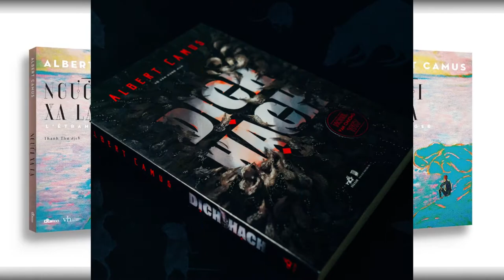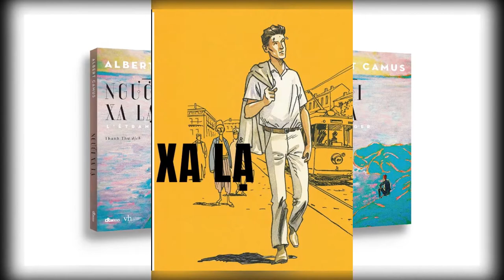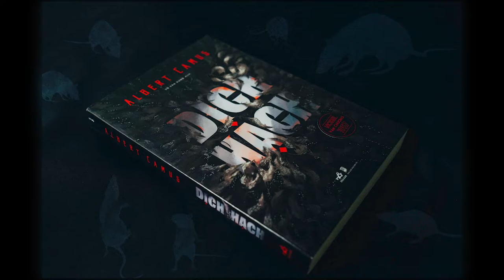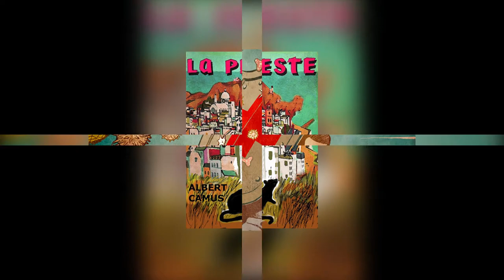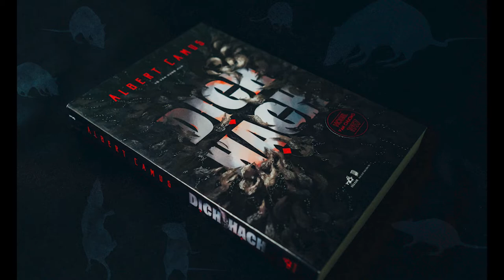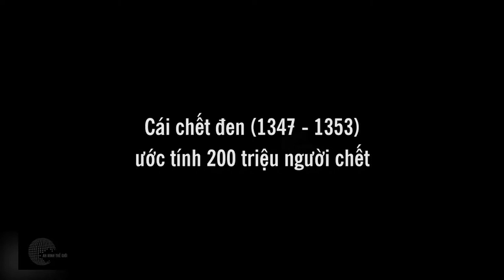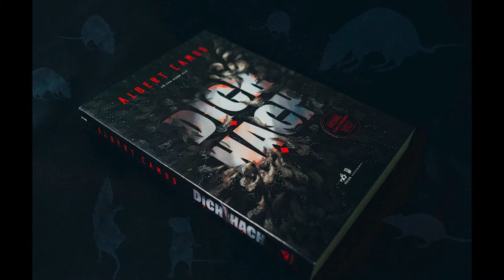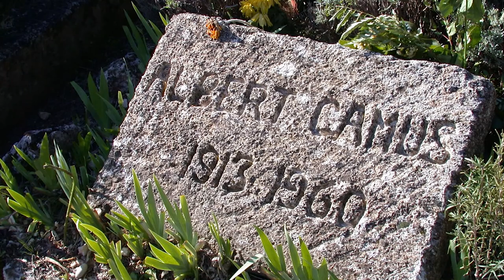Chủ nghĩa hiện sinh của Albert Camus qua 2 tiểu thuyết Người xa lạ Và Dịch hạch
Albert Camus được trao giải Nobel năm 1957 vì các sáng tác văn học “soi sáng những vấn đề của lương tâm nhân loại trong thời đại chúng ta với sự kiên định tinh tường”.
Albert Camus là đại diện tiêu biểu nhất của chủ nghĩa hiện sinh những năm trước và sau chiến tranh thế giới thứ hai. Ông là tác giả của các tiểu thuyết nổi tiếng như Dịch hạch, Người dưng.